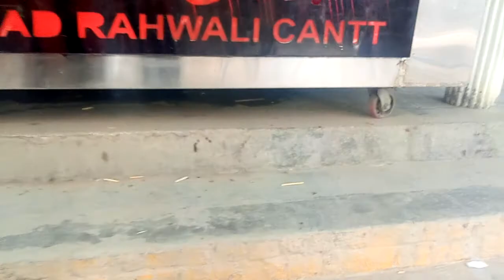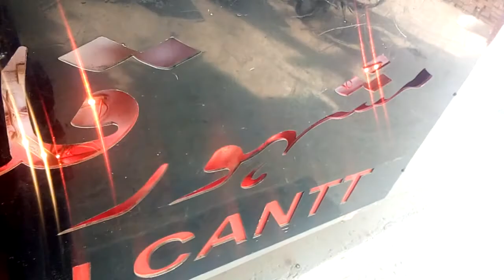Mashoor sulman ki kukfiyaan Rahwali||choti si Koshish (Laiba)